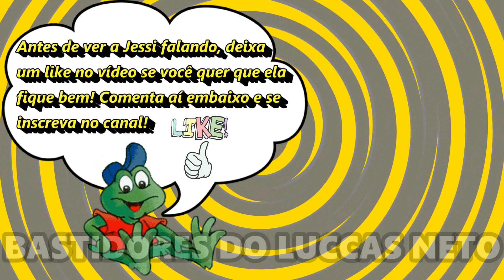JESSI ESTÁ SOFRENDO POR CAUSA DO LUCCAS NETO E DOS FILHOS! DESABAFANDO!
A Jéssica Diehl, Jessi, está sofrendo por causa do Luccas Neto e dos filhos, o Luke e o Anakin! Veja no vídeo o desabafo da Jessi Diehl!